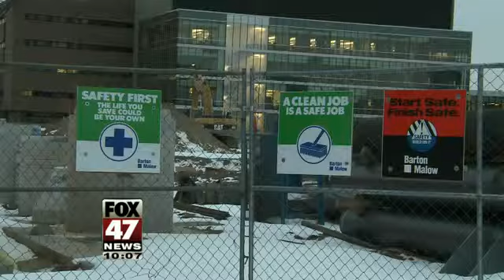FRIB Funding: Thousands of Jobs at Stake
State Representative Deb Shaughnessy introduced a resolution in the House Thursday, urging the U.S. Department of Energy to follow through on its commitment to funding the project.